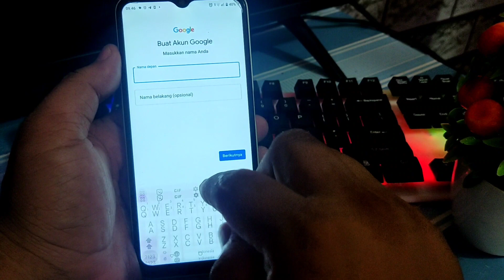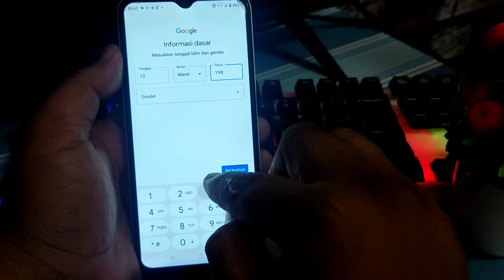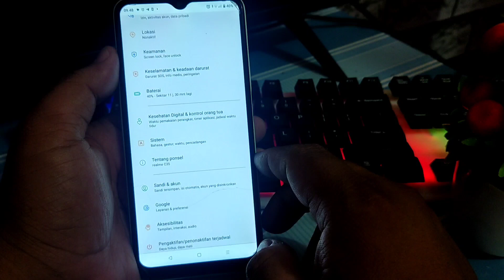Cara Terbaru Menambahkan Akun GOOGLE Di Realme C35